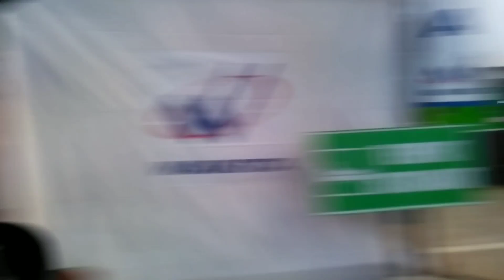[Vlog] Mencoba Jalan Tol Bocimi (Bogor-Ciawi-Sukabumi)